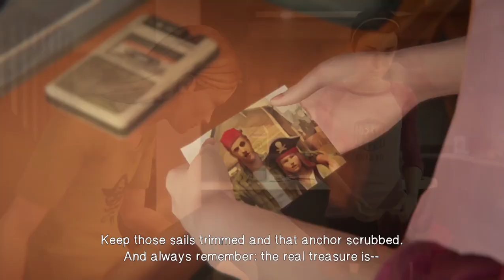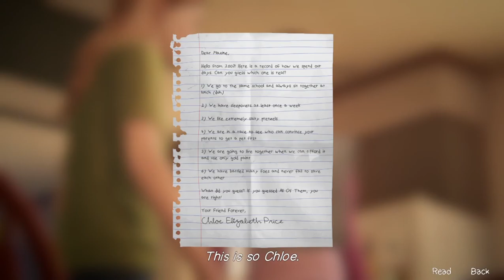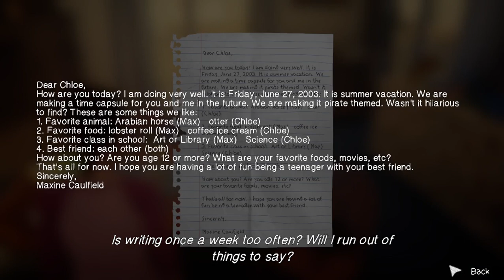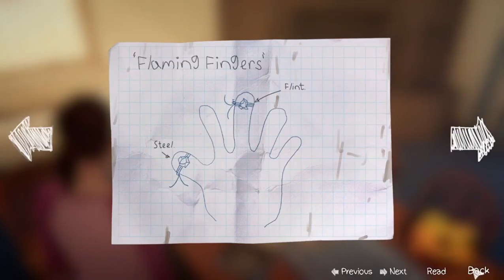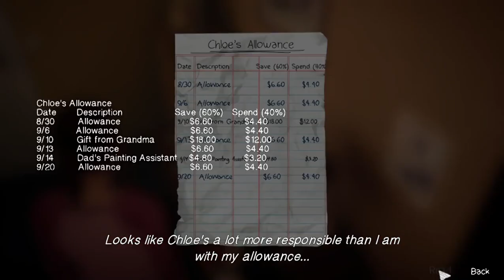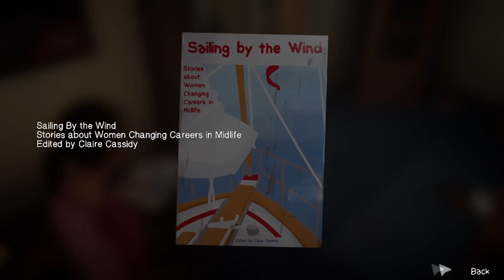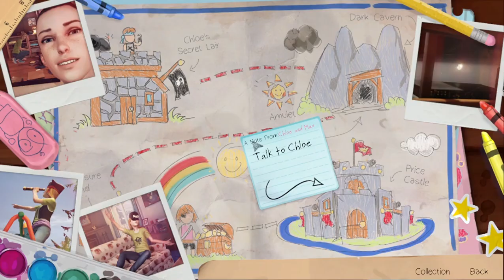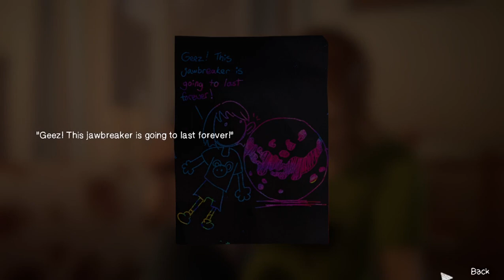LiS :BTS Remastered PC Walkthrough -Bonus DLC Epi.-Farewell -Episode Ending -One Last Goodbye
The Time Capsule has been altered for protection from erosion by Bloody Bill a.k.a.William Price ,none other than Chloe's dear Dad.The 2 BFFs able to take a dive into their old memories together.But how sad it is ,Max (with My "Player" Help ,of course) was able spill the beans about her departure ,which Chloe already figured it out.However just when they were gonna get ready to enjoy the rest of day with more happiness ,Then the Fate strucked.William was got killed by Truck accident.And even more worse ,Max had leave on the day of William's funeral.Even though She didn't get to say a proper goodbye to Chloe.So she left a tape recording for Her BFF ,which put Chloe put in more Grief & pain ,that eventually will turn her from Smart ,Innocent Chloe to Rebel ,Punk Chloe we know since the first game.😭💔⚰

PS : This is my 2nd most saddest moment of Max & Chloe's lifetime adventure throughout the first 2 games.Of seeing Chloe mourns helplessly over the loss of her father who would do anything to keep her & Max happy ,combined with the pain of missing her BFF ,Max at the time when she needed the most is too painful to watch even as a player.
Wanna know my 1st ,3rd saddest moments?I'm afraid Y'all have to wait a bit longer to find out...

The 2 Photographs taken.📸